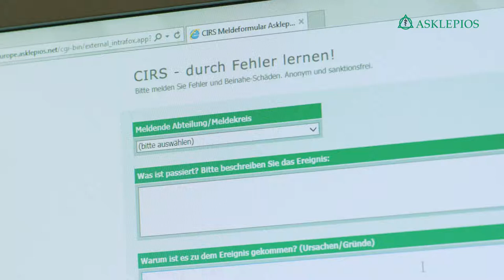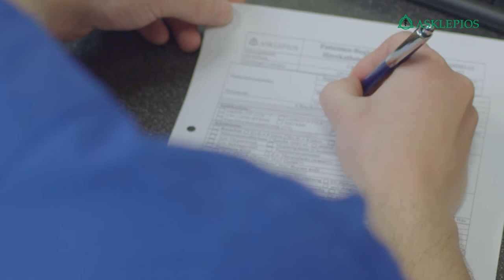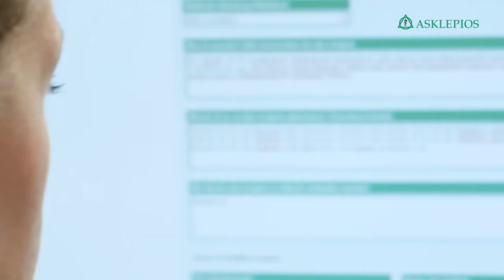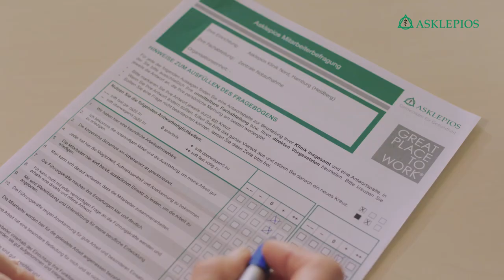Асклепиос - Здоровье и надежность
Высокое качество медицинского обслуживания, постоянный прогресс, социальная ответственность уже более 30 лет являются главными атрибутами семейного предприятия Асклепиос. Узнайте больше о том, как клиникам Асклепиос удается постоянно улучшать условия работы для сотрудников и способы лечения для своих пациентов. Дальнейшую инфомацию вы найдете на нашем сайте

«Асклепий» – это ведущее частное объединение медицинских учреждений и больниц Германии. В настоящее время оно охватывает более 150 медицинских центров по всей Германии, в штате которых работают более 45 000 сотрудников.

От исследований и диагностики до терапевтического вмешательства – в 2014 году больницы и медицинские центры «Асклепий» приняли 2,2 млн. пациентов. Уделяя особое внимание аспектам качества и безопасности лечения в клиниках, врачи консультируют пациентов и их родственников по любым вопросам относительно заболеваний и поддержания здоровья.